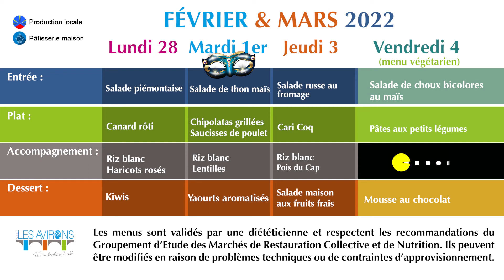Menu de la cantine des Avirons du 28 février au 4 mars 2022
Retrouvez en vidéo les menus de la cantine dans les écoles primaires des Avirons pour la semaine du lundi 28 février 2022 au vendredi 4 mars 2022. Bon appétit  !!!